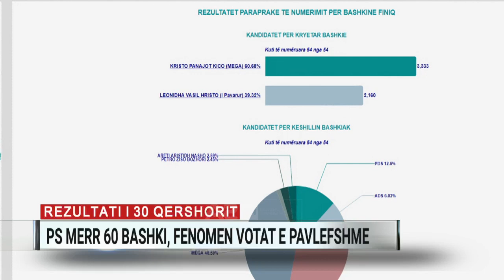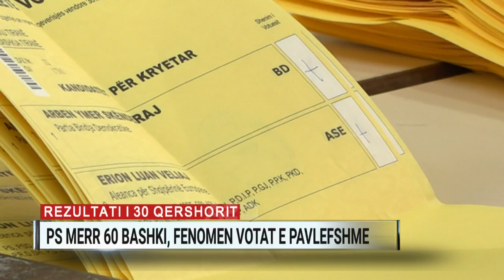Rezultati i 30 qershorit, PS merr 60 bashki, fenomen votat e pavlefshme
Zgjedhjet e 30 qershorit i dhanë Aleancës për Shqipërinë Europiane, të kryesuar nga Partia Socialiste, drejtimin e plot 60 bashkive të vendi.

I vetmi përjashtim gjendet në jug, ku kryetari i Finiqit do të jetë nga minoriteti grek. Kandidati i MEGA-s, Kristo Kiço, i mbështetur edhe nga socialistët, fitoi me mbi 60% të votave ndaj kryebashkiakut aktual, Leonidha Hristo, që garoi si i pavarur, pasi ndryshe nga sa bëri në 2015-ën, PS vendosi të mos e mbështeste më.

Në Tiranë, kryebashkiaku Erion Veliaj mori një tjetër mandat me 94.21% të preferencave, kundër 5.79% të kandidatit Arben Skënderaj të Bindjes Demokratike. Çfarë bie në sy në kryeqytet, është se këtë herë Veliaj ka marrë 8000 vota më pak se në vitin 2015, kur kishte edhe mbështetjen e dy aleatëve të rëndësishëm si LSI dhe PDIU.

Numërimi në gjysmën e bashkive të vendit u krye vetëm për procedurë, pasi kandidatët e Partisë Socialiste nuk kishin rivalë përballë dhe ishin fitues që në hapje të kutive të votimit. Karakteristikë e këtij procesi ishte përqindja mjaft e lartë e votave të pavlefshme. Në vitin 2017 rezultuan 31 mijë vota të pavlefshme në të gjithë vendin, ndërsa këtë vit u gjendën 13 mijë të tilla vetëm në Tiranë, ose 7% të pjesëmarrjes në këtë bashki. Akoma më i theksuar ishte fenomeni në bashki të tjera si Lezha, ku votat e pavlefshme rezultuan rreth 9%,në Kukës 8%, në Përmet 11%, ndërsa në Durrës të pavlefshme rezultuan 7.5% të votave.

Reporterët e A2CNN që ndoqën procesin e numërimit mundën të konstatonin se shpesh kjo pavlefshmëri vinte pasi në fletët e votimit ishte vënë kryq te të dy emrat e kandidatëve.